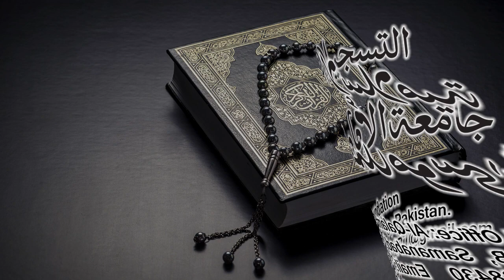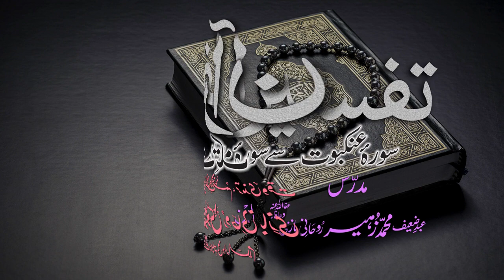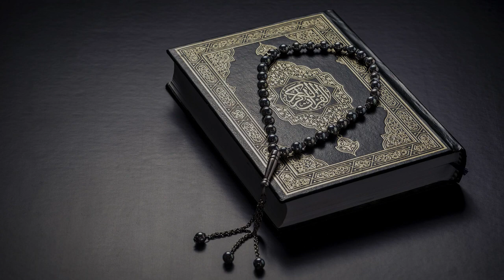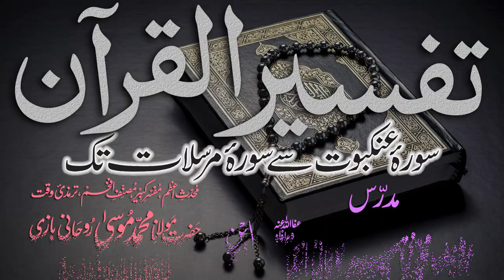Tafsir Dars - 114 - Sura-Mujaadala - Ayat - 014 - Maulana Muhammad Zuhair Albazi - 17/05/2011